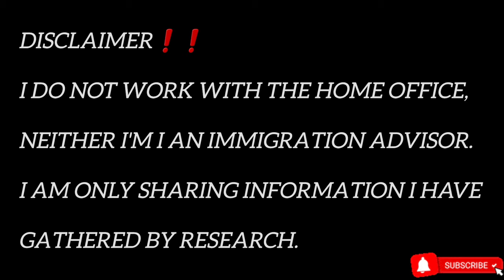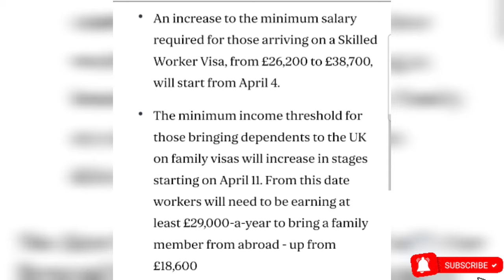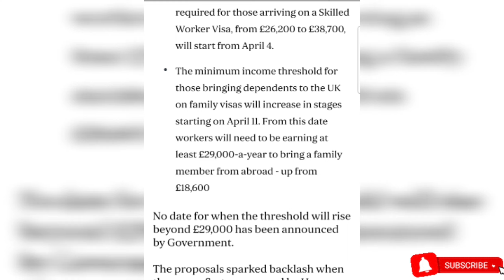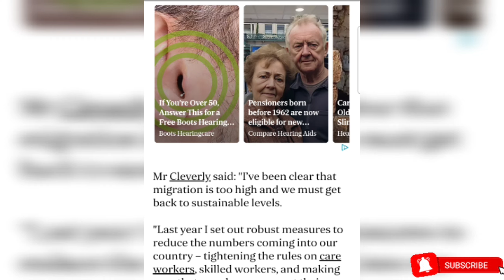DATE OF NEW UK IMMIGRATION LAW OUT|CAN YOU BRING YOUR DEPENDANTS OVER TO THE UK?|SKILLED WORKER VISA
Are you planning to immigrate to the UK or already in the UK, or curious about the recent changes in immigration rules? In this video, I dive into the date these rules are starting.
 Stay informed and make sure you're up to date with the latest regulations to navigate the immigration process smoothly.
 Don't miss out on this essential information that can greatly impact your immigration plans. Watch now and be prepared for a successful journey to the UK!"

USE IT AS YOUR SONG OVERS ON TIKTOK, INSTAGRAM, SNAPCHAT, FACEBOOK, ETC PLUS FIND IT ON ALL DIGITAL PLATFORMS GLOBALLY.

INSTAGRAM👉I'm on Instagram as @josfyn_greatness. Install the app to follow my photos and videos.